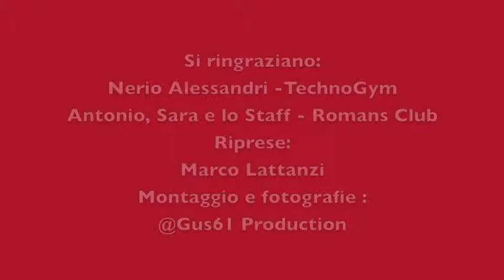Romans Club & Nerio Alessandri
L'amore per il Wellness, espresso da un caro amico, nonché l'imprenditore numero uno al mondo. Nerio Alessandri, apre le porte del Tempio...Romans Club